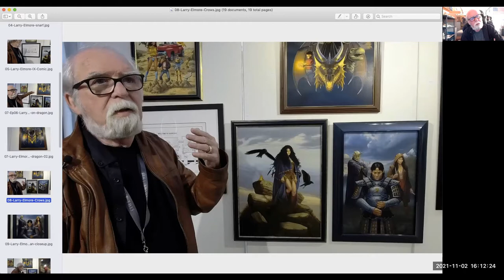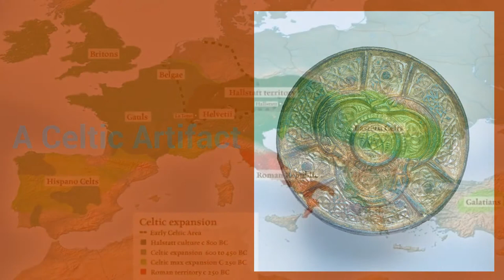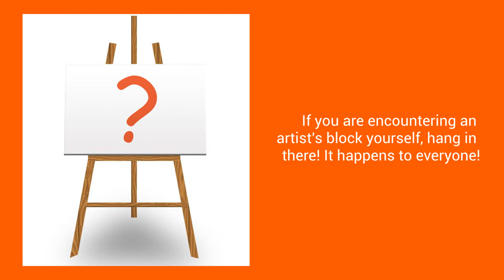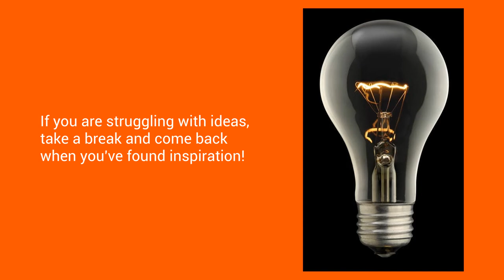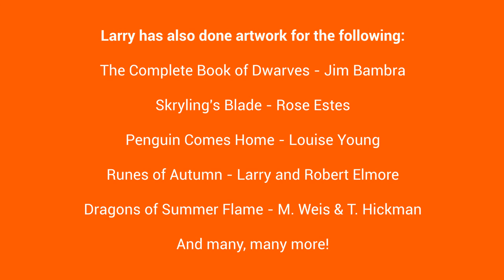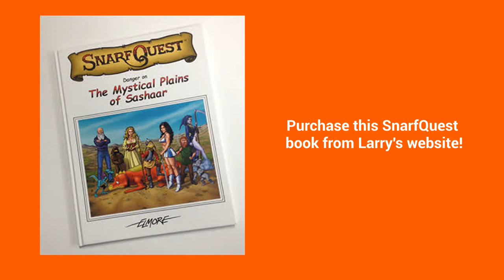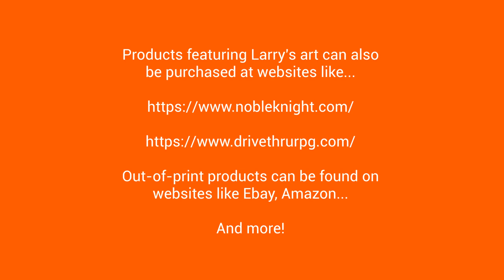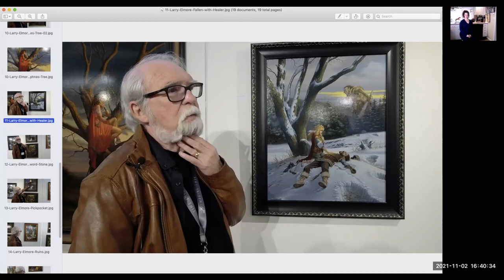S05 Ep08 Larry Elmore Part2